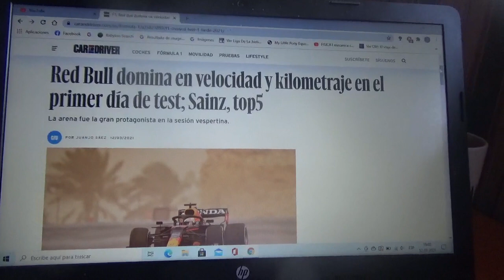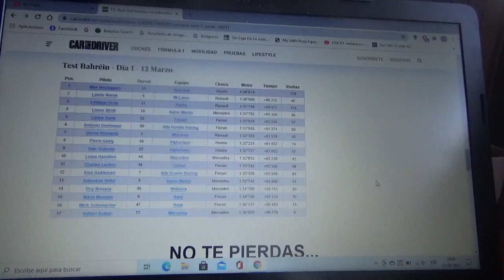Resumen día 1 pretemporada 2021 de Fórmula 1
Aquí la tabla de posiciones de la primera jornada de la pretemporada 2021 de F1 en Bahréin Circuito de Sakhir